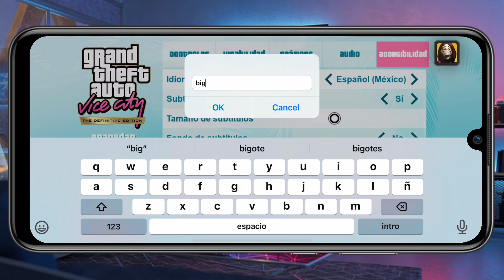Truco AUTOS EXPLOSIVO en GTA Vice City – Netflix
En este video te muestro cómo generar una gran EXPLOXION con VEHICULOS en GTA: Vice City de forma sencilla, en la versión de Netflix. Este truco sirve tanto para Android como para iPhone